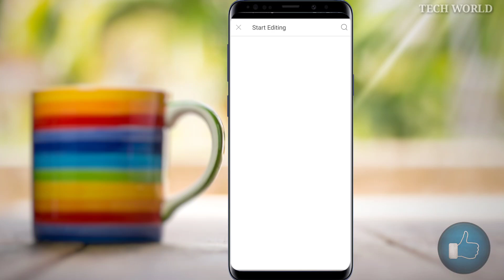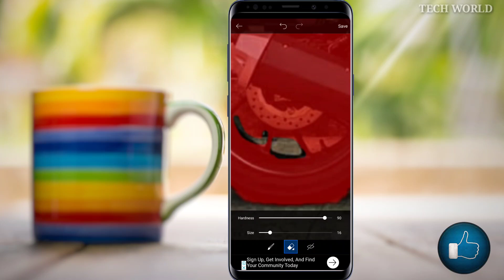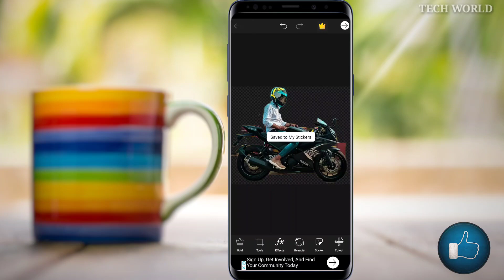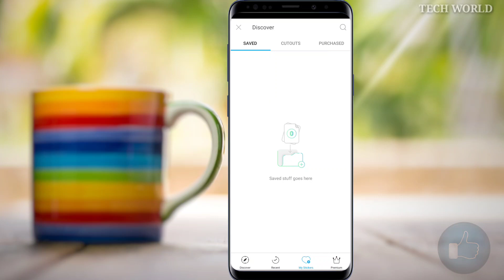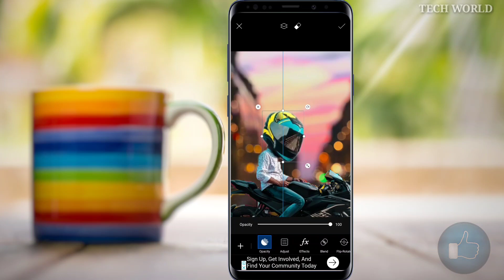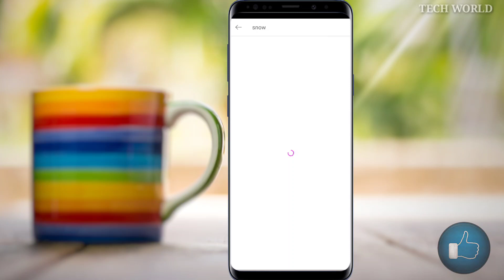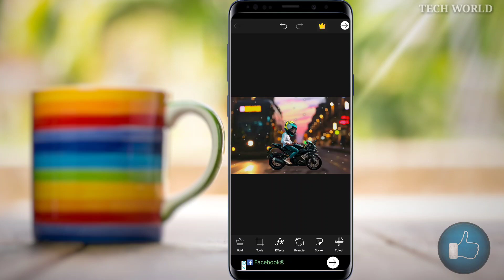🔥HOW TO MAKE MOTO MINIATURE IN MOBILE USING PICSART ✔️🔥